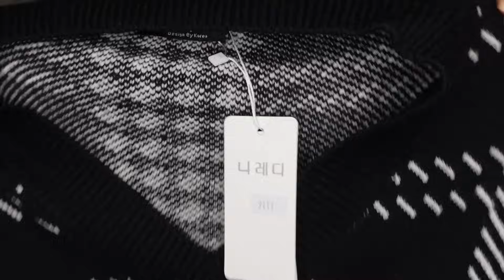Its a Yes from me... YesStyle ❤️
♡Hey goca ❤️❤️
Video e re dhe shume e bukur ❤️
Produktet nga YesStyle 🫶🏼
Perdorni kodin LOGAN22 per te perfituar ulje